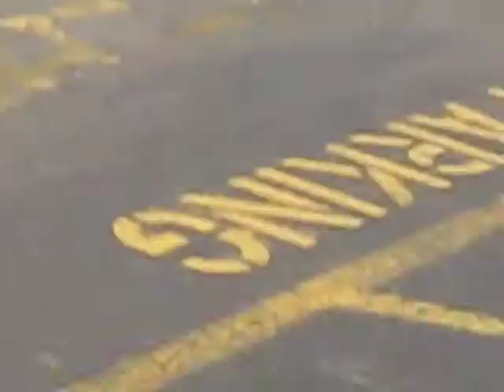Richard Lange playing the pipes in Old Town, Bandon, OR for St Pat's day.